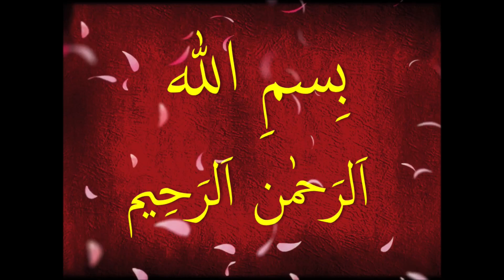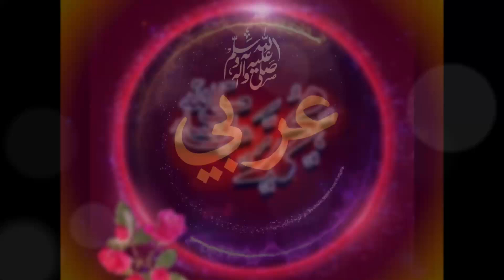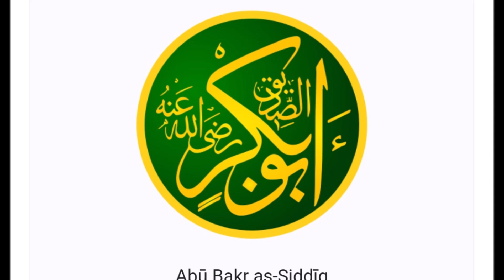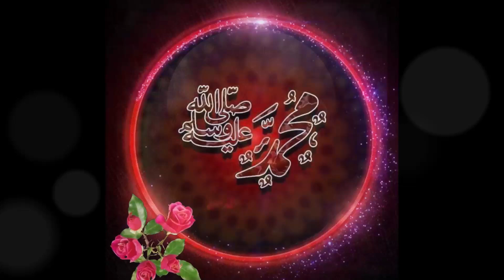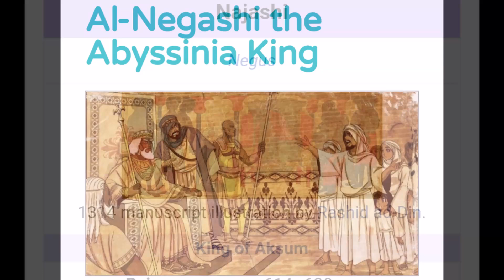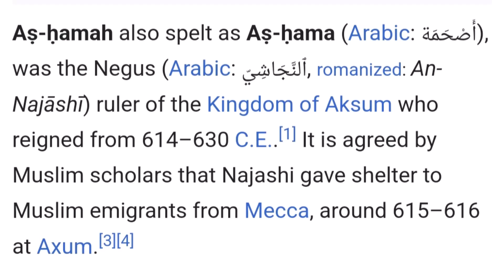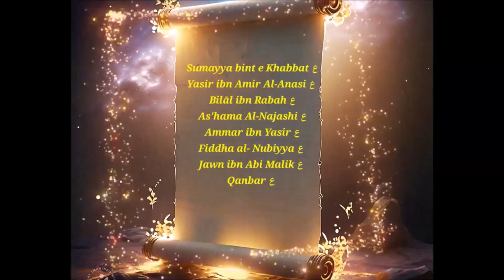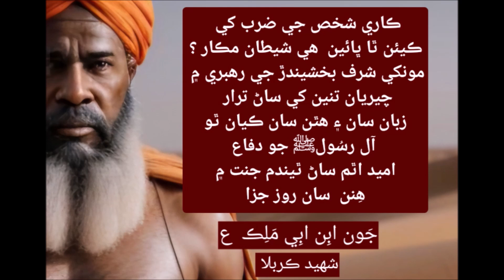72 Martyrs of Karbala Episode 12 'Jawan ibn Abi Malik'